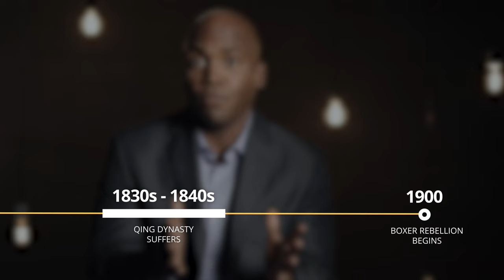Sound Smart: The Boxer Rebellion | History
Join historian Yohuru Williams as he gives a quick lesson on the Boxer Rebellion, a violent anti-foreign and anti-Christian uprising that took place in China in the late 19th century.

Season 1
Episode 1

Whether you're looking for more on American Revolution battles, WWII generals, architectural wonders, secrets of the ancient world, U.S. presidents, Civil War leaders, famous explorers or the stories behind your favorite holidays, get the best of HISTORY with exclusive videos on our most popular topics.